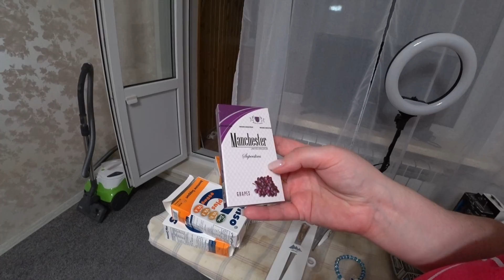Разбираем ЧЕМОДАН! Что привезли из ЕГИПТА? ФЭЙЛ с МАНГО! ПОДАРКИ РОДНЕ и оберег от ХЕЙТЕРОВ! Влог